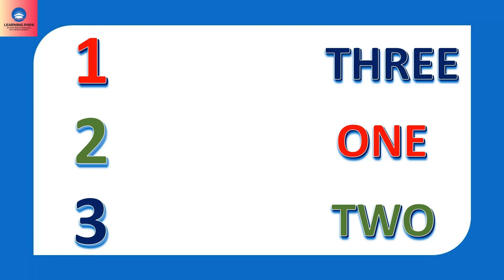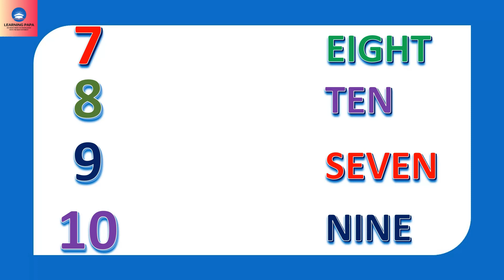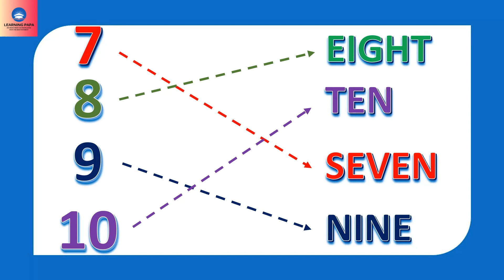LKG class Maths Worksheets | match the numbers with spelling | Alphabets abc song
"Welcome to Learning Papa! 🌟

At Learning Papa, we make learning fun for kids! Our channel is a colorful and engaging platform where children can embark on an exciting journey to learn the basics of Tamil and English letters and words. We believe that a strong foundation in language is crucial for a child's development, and we're here to make the process enjoyable.

Our content features delightful cartoon images, interactive lessons, and creative activities designed to captivate young minds. Whether your child is just starting to explore language or needs some extra practice, our videos provide a playful and educational experience.

Join us in nurturing a love for language learning in your little ones.